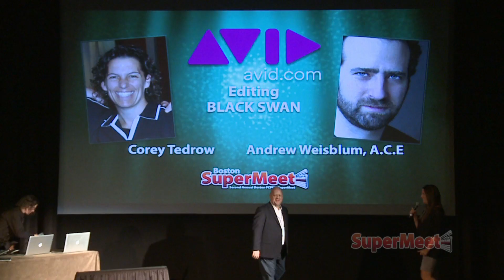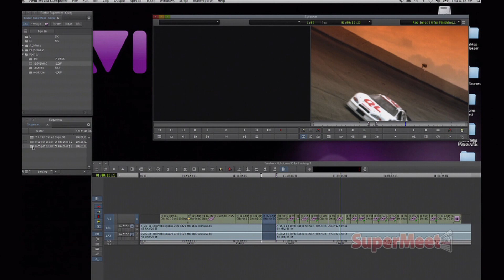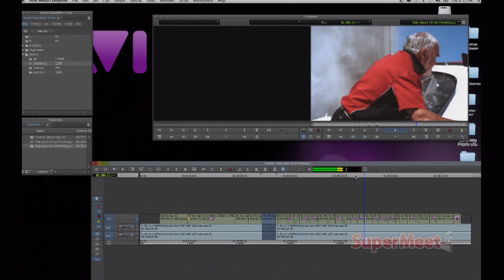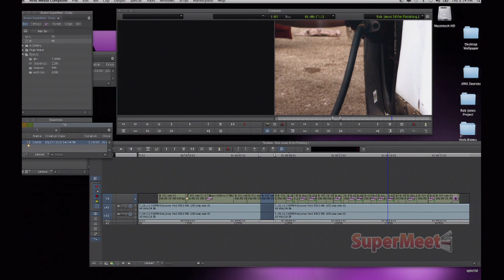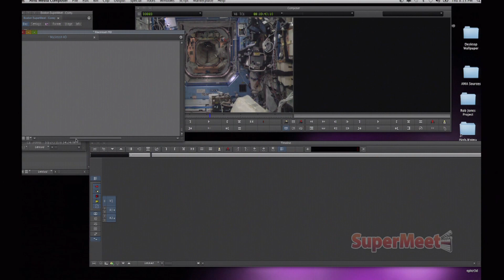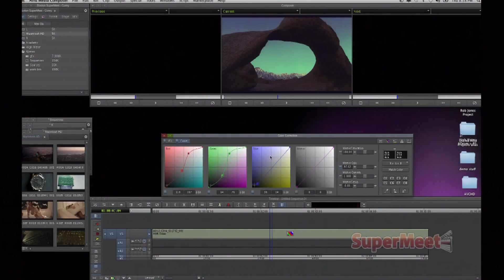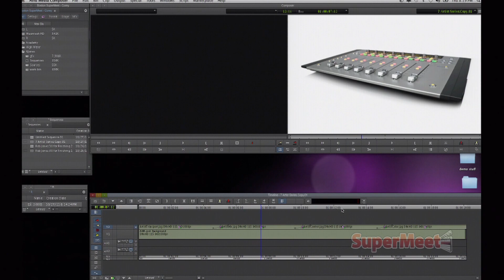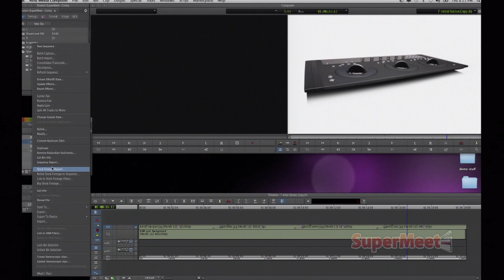How to Edit Your Videos with the New Features in Avid Media Composer 6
Avid on stage at the Boston SuperMeet! Corey Tedrow of Avid is invited on stage by Megan Keene, Artist Relations, to present a special sneak preview of Avid Media Composer 6.

Your being part of our community means the world to us!

Content within this video was originally recorded live at the Boston SuperMeet in 2011.